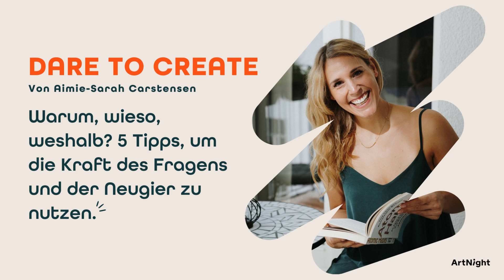Warum, wieso, weshalb? 5 Tipps, um die Kraft des Fragens zu nutzen.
In dieser Folge von "Dare to Create" erkunden wir die magische Kraft der Neugier und wie sie unsere Kreativität und Innovationsfähigkeit beeinflusst. Aimie-Sarah Carstensen, Unternehmerin und Gründerin von ArtNight, nimmt dich mit auf eine Reise, um zu verstehen, warum Neugier ein Schlüssel zu persönlichem und beruflichem Erfolg ist.

Was du in dieser Folge lernst:

- Definition von Neugier: Ein tiefes Verständnis darüber, was Neugier ist und warum es eines unserer stärksten und natürlichsten Gefühle ist.
- Historischer Kontext: Wie Neugier den Lauf der Geschichte geprägt hat, von Newtons Entdeckung der Gravitation bis zu Marie Curies bahnbrechenden Forschungen in der Radioaktivität.
- Vorteile der Neugier: Ein tiefer Einblick, wie Neugier zu Offenheit führt, das Lernen fördert und uns zu ständiger Weiterentwicklung antreibt.
- Zusammenhang zwischen Neugier und Kreativität: Wie Neugier den kreativen Flow entzündet und uns ermöglicht, Hindernisse als Möglichkeiten zu sehen.
- 5 Tipps, um Neugier zu kultivieren: Praktische Ratschläge, um Neugier in deinem täglichen Leben zu fördern und zu nutzen.

LINKS